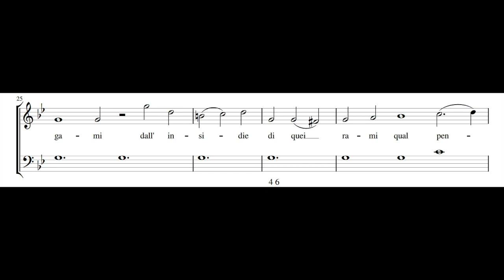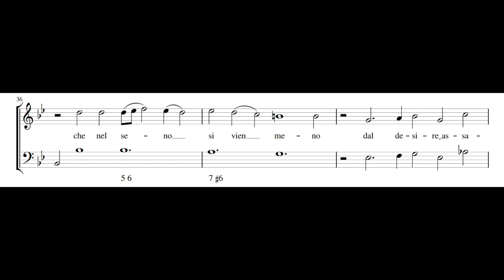LUIGI ROSSI: Chi consiglia un dubbio core PDF SCORE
Composed by Luigi Rossi (c.1597-1653). From Col. Frank V. de Bellis Collection (US-SFsc) M2.5 v. 69, f.49v-54r.

Judith Nelson, soprano
Streicher Trio